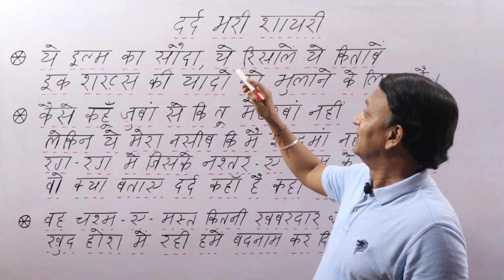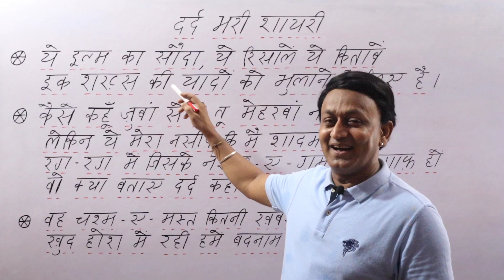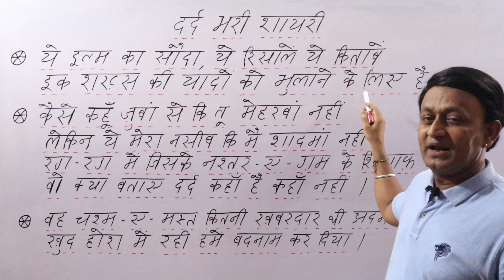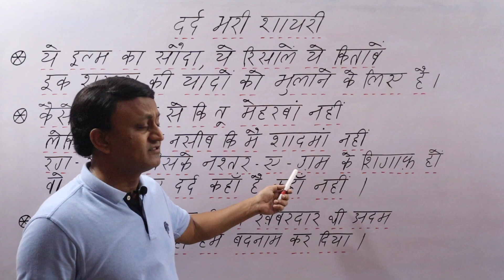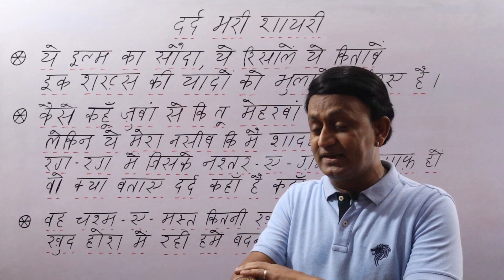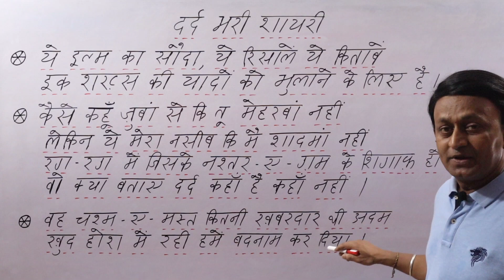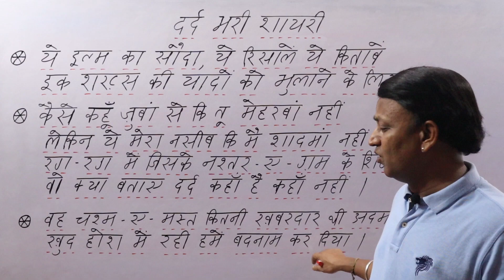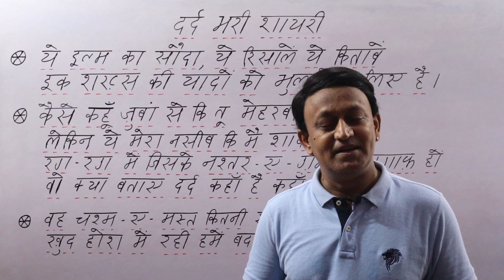दर्द भरी शायरी - दर्द भरे इन शेरों का लुत्फ़ लें